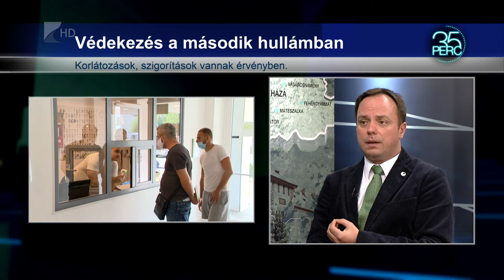Korlátozások a koronavírus második hullámában is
Már az ezret is meghaladta az igazolt koronavírus-fertőzőttek száma Szabolcs-Szatmár-Bereg megyében, országszerte pedig már több mint 700 halottja van a megbetegedésnek. A járvány elleni védekezésben a kormány már tavasszal számos intézkedést meghozott, így, a második hullámban pedig ismét érvényben vannak korlátozások. Az eddigi tapasztalatokról és a további tervekről is kérdezzük Nyitrai Zsoltot, aki 2018 májusa óta dolgozik kiemelt társadalmi ügyekért felelős miniszterelnöki megbízottként.